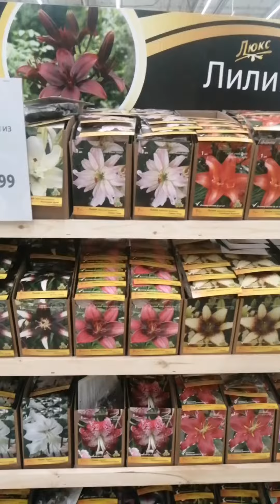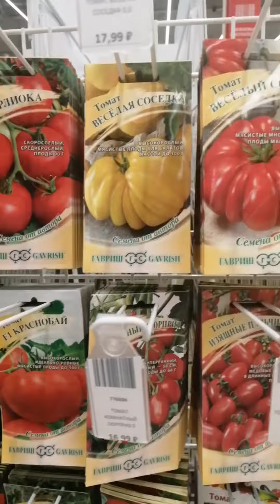АШАН ДЫБЕНКО, ЯНВАРЬ 2021,ПОСТУПИЛИ СЕМЕНА,ЛУКОВИЧНЫЕ,КЛУБНИ